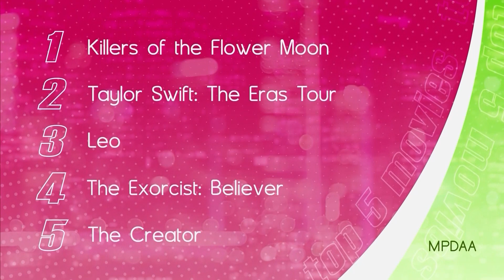The Couch Episode 769